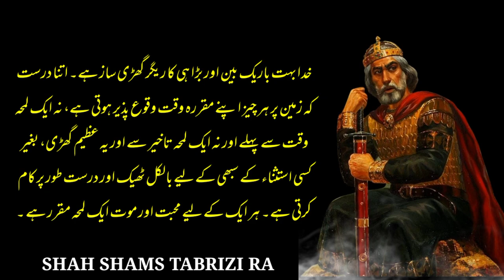Taqat Ka Naia Tofan Bivi Ki Bolti Bnd|Hakeem|Motivational Quotes|Alfaz ka kamal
1) Motivational quotes
2) Inspirational quotes
3) Best quotes ever
4) Life quotes motivation
5) Aqwal e Zareen in urdu
6 ) Inspirational Hindi Quotes